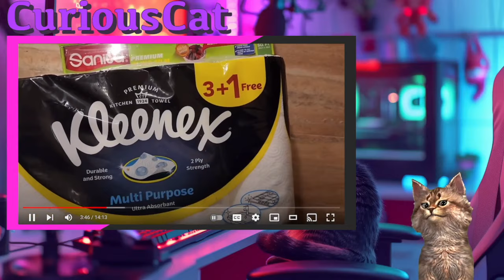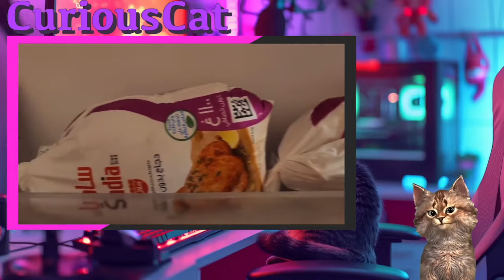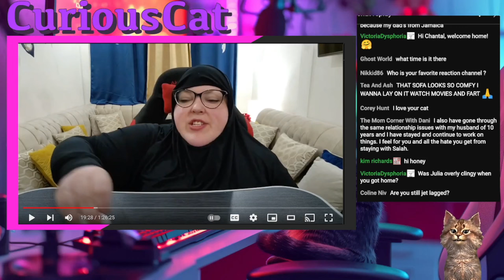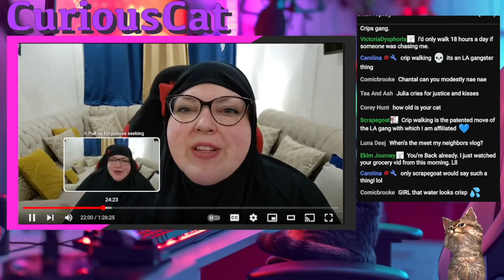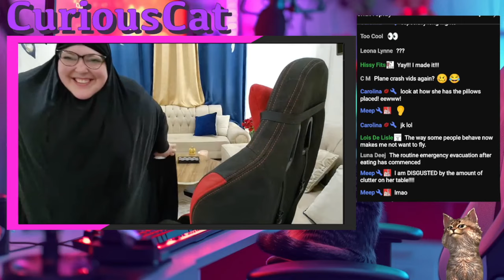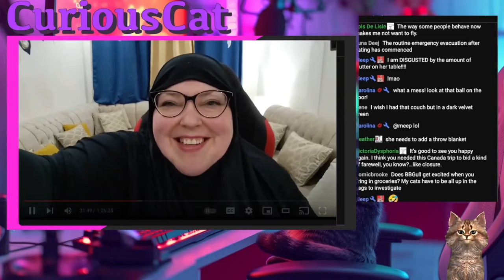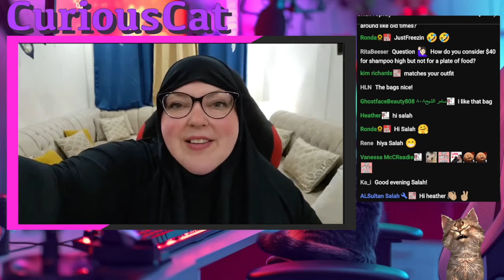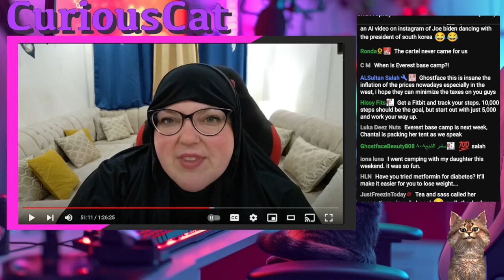Foodie Beauty | Groceries, Gifts & Gorging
React to Chantal's kitchen restock video & Show and Tell Live  (28 April) where she shows us her food restocking, gifts from family and the obligatory Mukbang...

0:00 Intro
0:47 Grocery Haul
9:52 Show & Tell
22:07 Outro